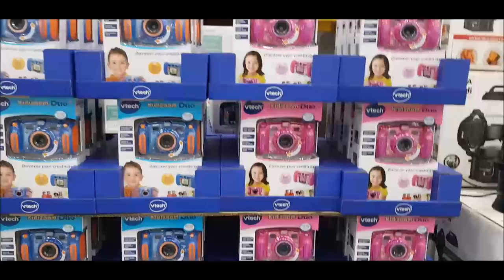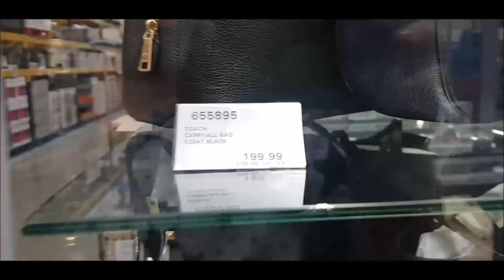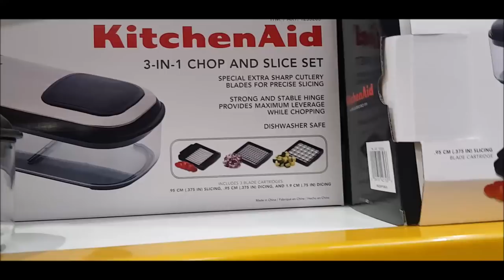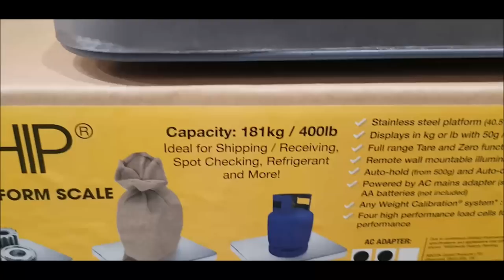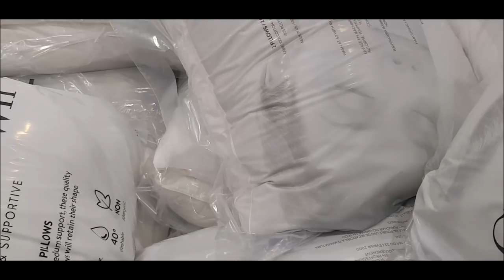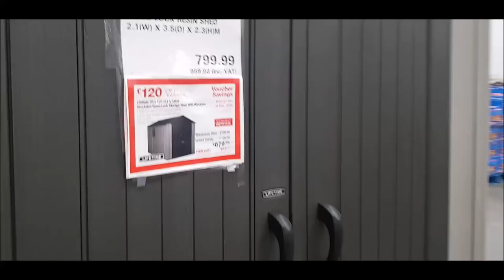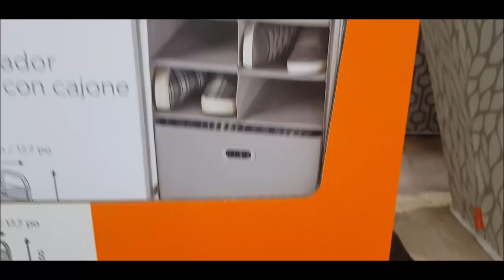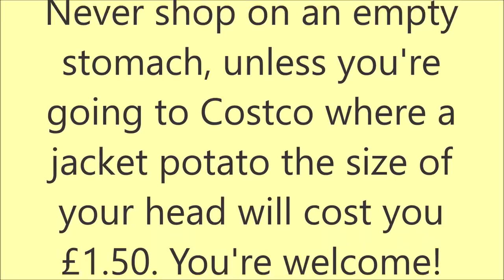COME SHOP WITH ME! What's NEW in Costco for Spring 2020?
Today's video is a Come Shop With Me around my local Costco Wholesale Warehouse Store. Come and see what's new in store for spring 2020!

Some of the items I use in my reselling business:
Dymo Labelwriter 450 (for stock labels)